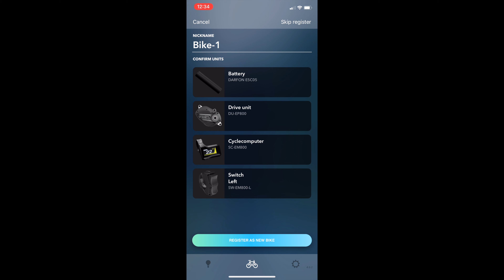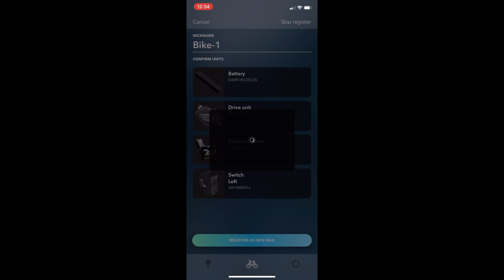Rock Machine Blizz INT TRL e90-297 - - - BIKESTOCK.cz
Hardtailový ebike s novým výkonným pohonem EP8 od Shimana s mimořádnou silou 85 Nm a dojezdem až 120 km. Nekompromisní trailová geometrie rámu, díky které je nová generace Blizzu ještě hravější a ovladatelnější. Kola v setupu mullet 29“/27,5“ a pluskovými plášti poberou nejtěžší traily. Americké odpružení DVO Diamond E3 se zdvihem 140 mm, teleskopka se zdvihem 150/170 mm dle velikosti rámu a doplňky ONE1 dělají z Blizze ultimátní trailovou mašinu.

BENEFITY
• Nová generace rámu s Trail Ultimate geometrií pro maximální kontrolu na trailu
• Nový pohon Shimano EP8 s 85 Nm a dojezdem až 120 km*
• Mullet 29&27,5 wheels set up
• Vidlice DVO Diamond Air (140 mm)
• SHIMANO 4 pístkové brzdy s metalickou směsí
• Teleskopka se 150 & 170 mm zdvihu podle velikosti rámu
• Block Lock hlavové složení proti poškození rámu řídítky při pádu
• E-TUBE PROJECT individuální nastavení motoru pomocí aplikace E-Tube Shimano (lze pouze s displejem SC-M800 nebo SC-E7000)